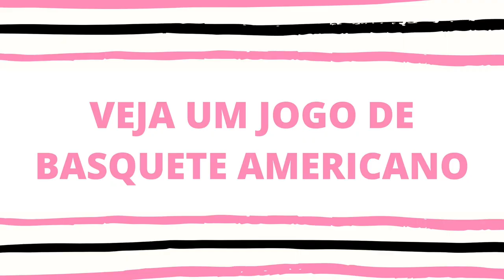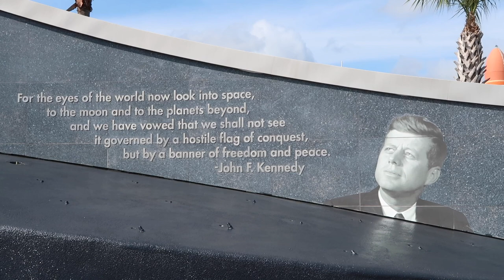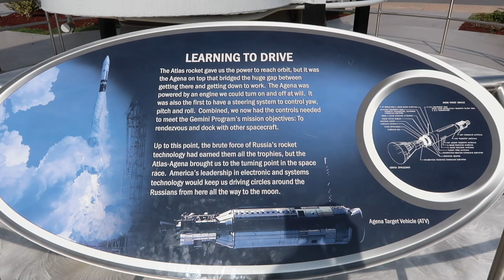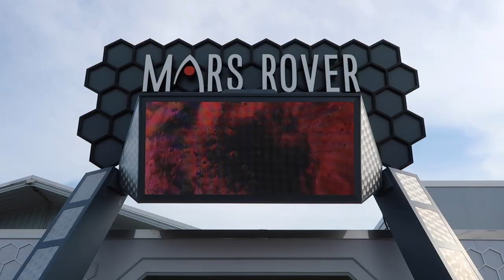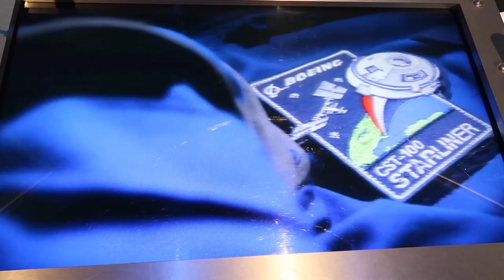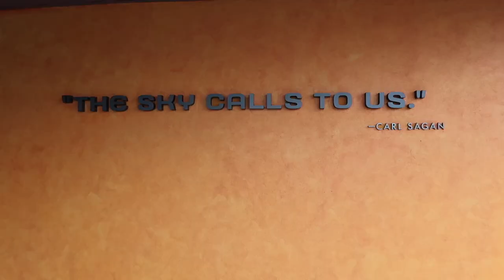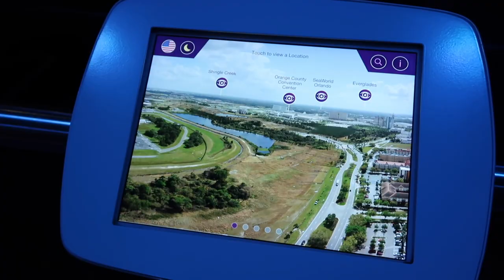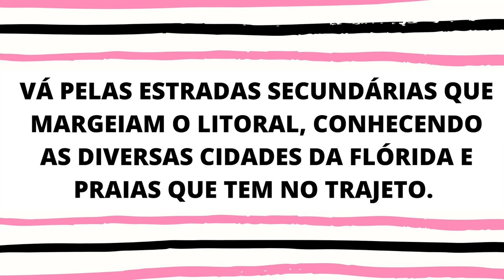Flórida: O que fazer em Orlando além dos parques | Dica de Viagem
O que fazer em Orlando além dos parques? Confira dicas e roteiros de passeios pela Flórida, Estados Unidos.

Beijos

Fê :-)